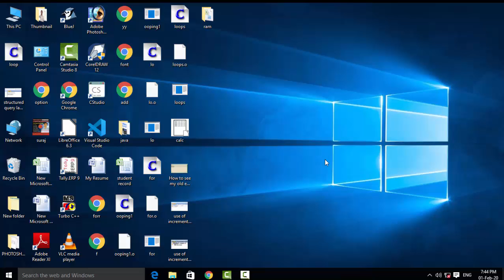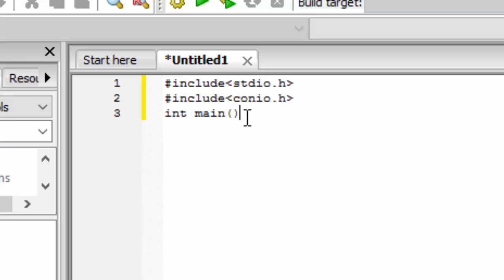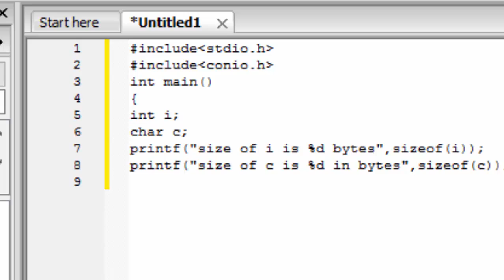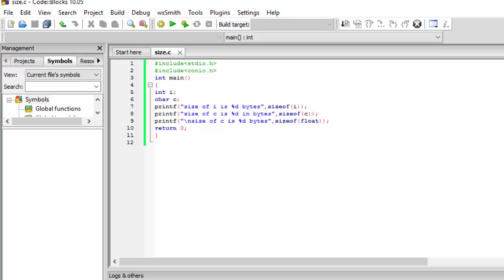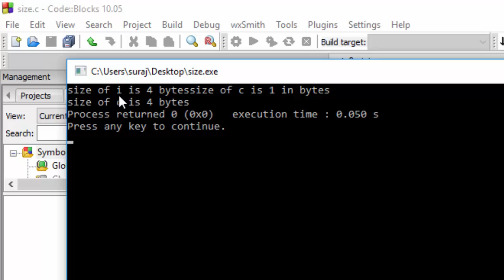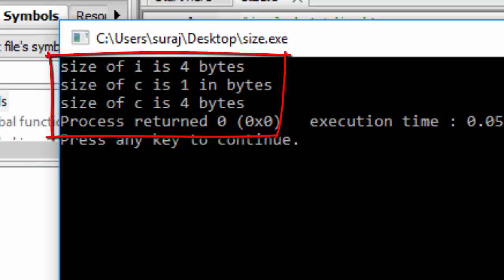How to calculate the size of character integer and float data type in c language